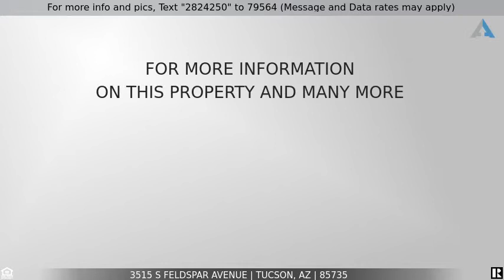Priced at $225,000 - 3515 S Feldspar Avenue, Tucson, AZ 85735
This beautiful home is situated on a corner lot high above its neighbors to the southwest. Original owner chose a special layout plan for an open feel! Large open kitchen area with an island and extra counter island! The huge owner en suite bath offers a jet tub, a separate shower, lots of counter space and the owner's closet. The oversized two guest bedroom's offer their own walk-in closets and the guest bath is a shower only! New bathroom sinks and toilets, new gas water heater in 2021, A/C and heat installed in 2013 and new vinyl windows! Low monthly HOA covers many amenities in this 55+ Active Adult Community. Come and see soon